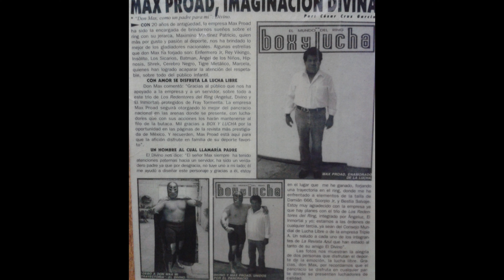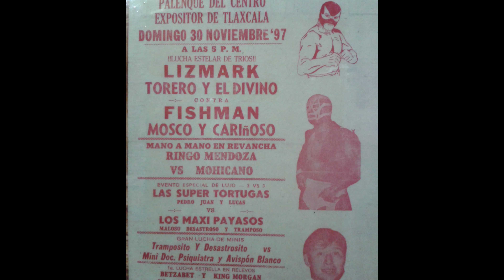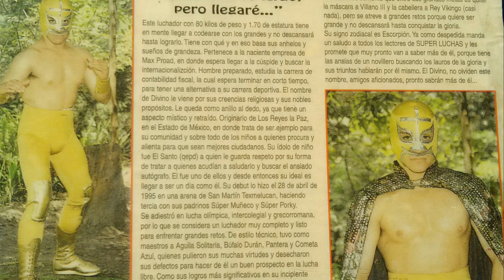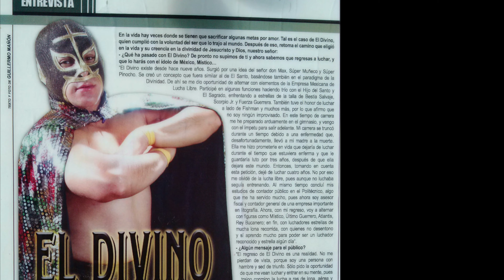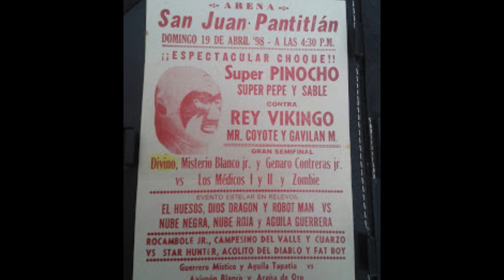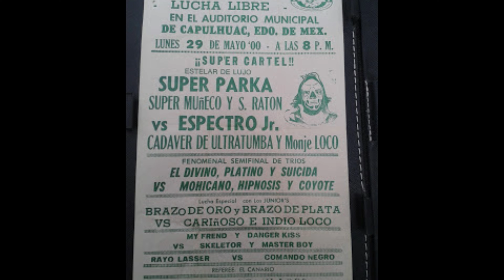El Divino ( sangre suicida ) más de 23 años de luchador Profesional , video Collage ,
El Divino ( sangre suicida ) / No es ningún improvisado.